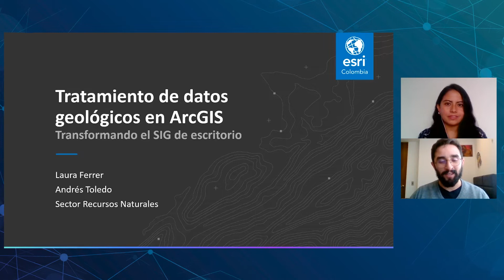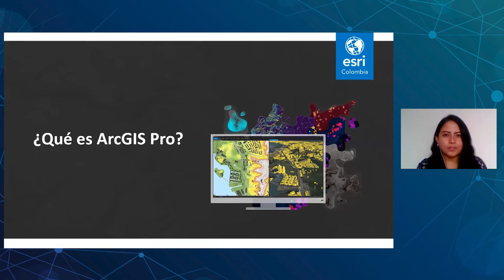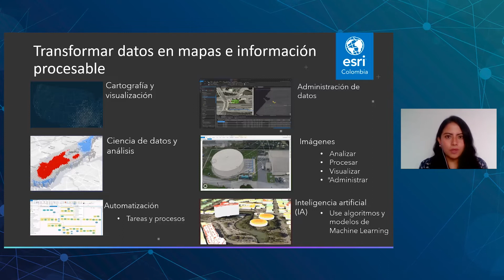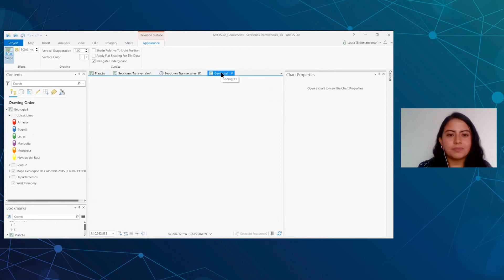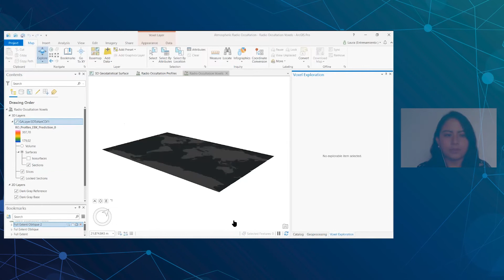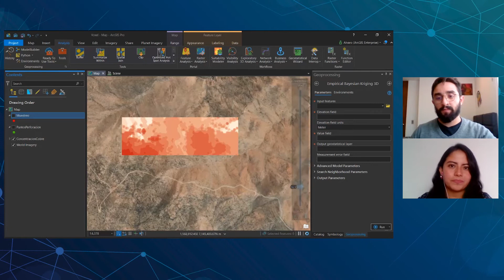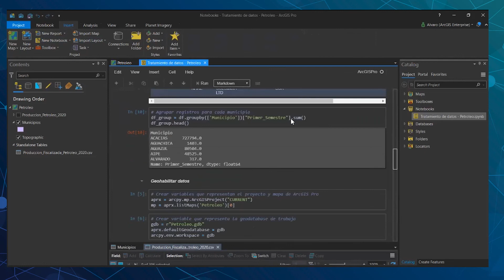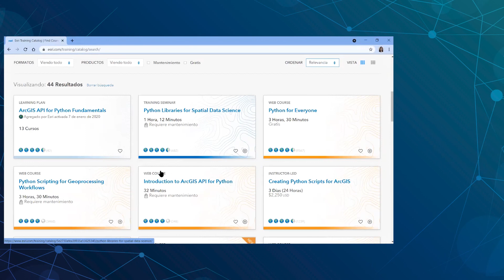Webinar Tratamiento de datos geológicos en ArcGIS Pro - SierraCol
En esta sesión usted dará una introducción a ArcGIS Pro y explorará las funcionalidades que ofrece el programa para el procesamiento y visualización (2D y 3D) de datos geocientíficos.